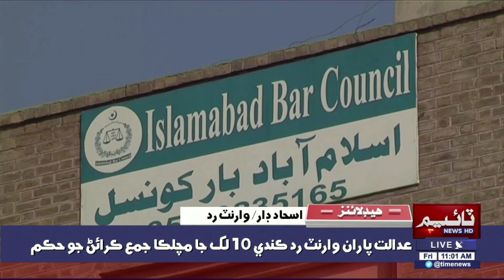Time News Headlines 11 AM | 07 October 2022 | Sindhi News Headlines